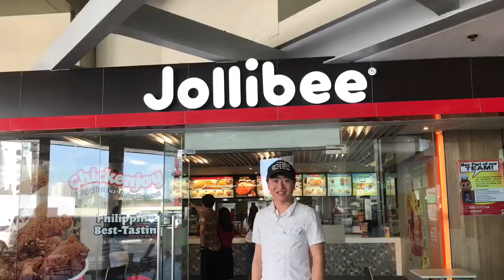16~21/1/2019 Trip and Wedding Philippine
16~21/1/2019 Trip and Wedding Philippine